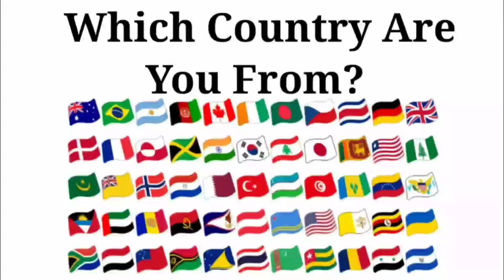Peppa Pig 🆚 Baby Boss 🆚 Baby Shark 🆚 Bluey | Who Is Win 🏅🏆 | Tiles Hop